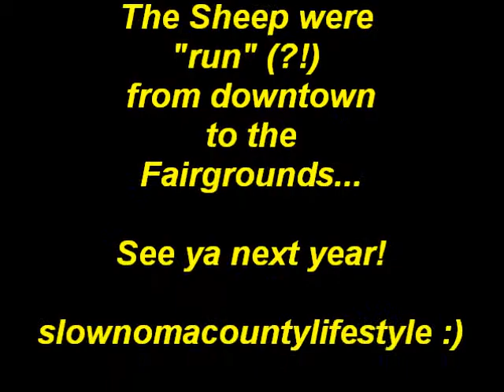Sheep Drive thru Downtown Santa Rosa (things to do, Sonoma County)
To start "Farmer's Day" at the Sonoma County Fair 2012, we had a good ol' Sheep Drive go thru downtown Santa Rosa. Many of the folks who raised the sheep joined in the drive. Board of Supervisors rode horses and followed along. The day included loose sheep and good fun